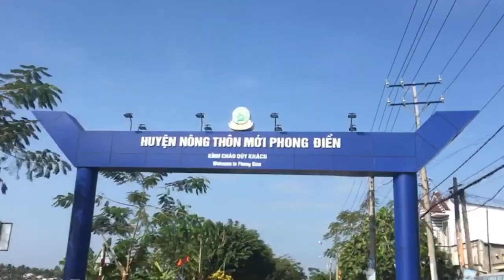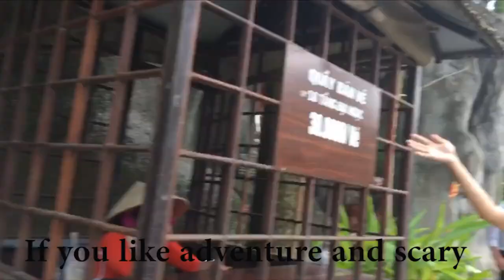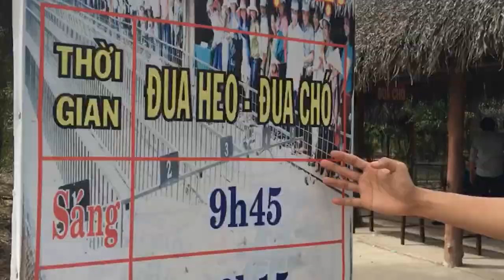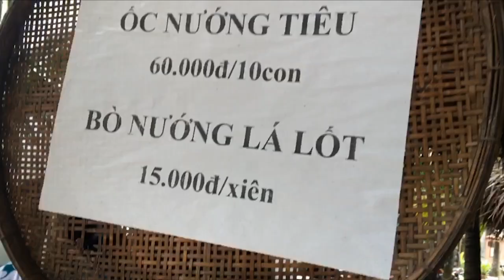My Khanh Tourist Village - Làng Du Lịch Mỹ Khánh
- Khu du lịch Mỹ Khánh - Phong Điền, Cái Răng, Cần Thơ
- Trường Đại học Tây Đô - TayDo University